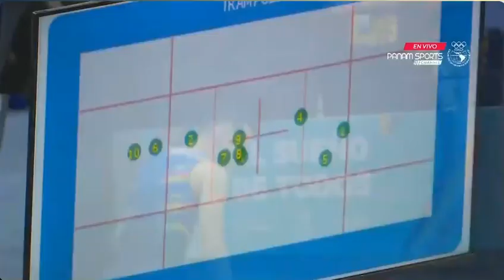Ángel Hernández oro en gimnasia trampolín masculina | Juegos Suramericanos Asunción 2022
Los Juegos Suramericanos, es el evento deportivo multidisciplinario más importante de Suramérica y se realiza cada 4 años , 10 países de América del Sur y 5 países de Centroamérica y el Caribe.

Cortesía: Panam Sports